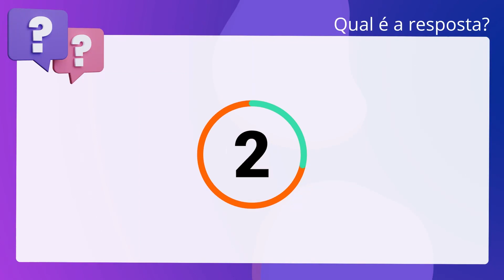QScon Direito: [Art. 8º, IN 108 DG-PF] Texto de Lei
Art. 8º, IN 108 DGPF | Texto de Lei

As comunicações de crime poderão ser registradas no sistema de polícia. judiciária em uso na Polícia Federal.

Gabarito: Falso